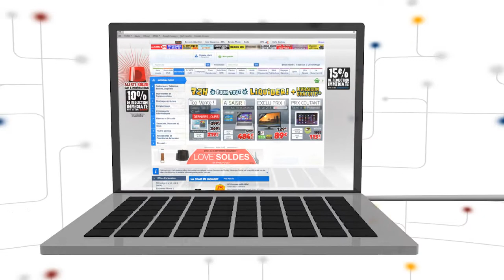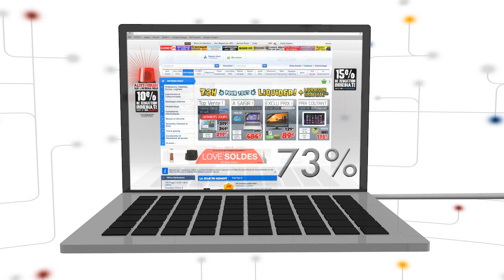CARTES : Digital uses and ID and Personal Data management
Discover CARTES' exclusive study highlighting the digital uses and Identity and personal data management.